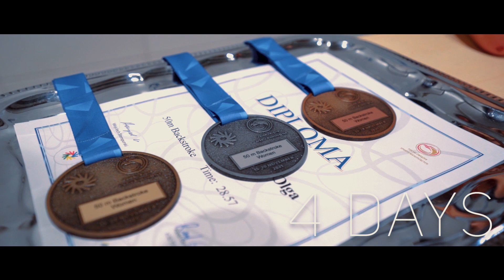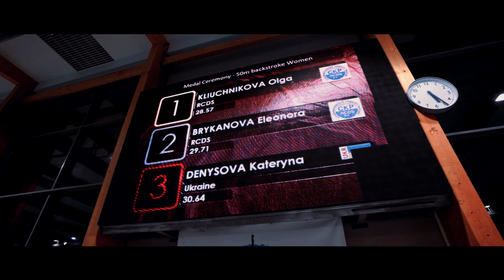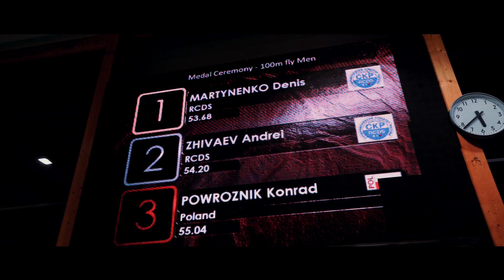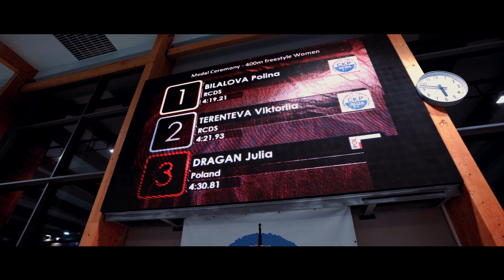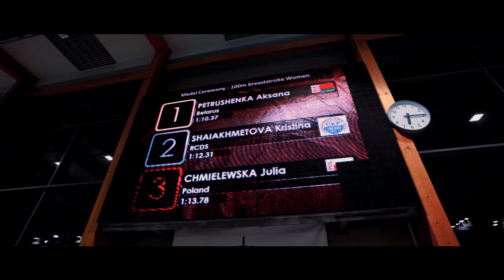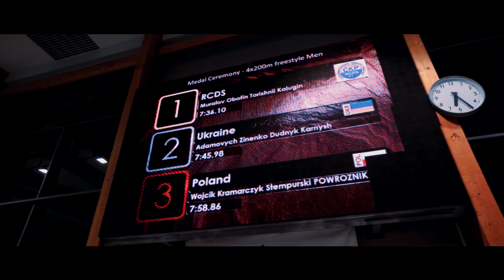MEDAL CEREMONY | 4 DAYS | 1 st World Deaf Short Course Swimming Championships | Gliwice, Poland 2021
MEDAL CEREMONY | 4 DAYS
1st World Deaf Short Course Swimming Championships
Gliwice, Poland

Filmmaker
Paweł Woch